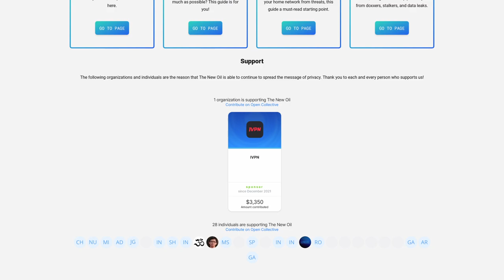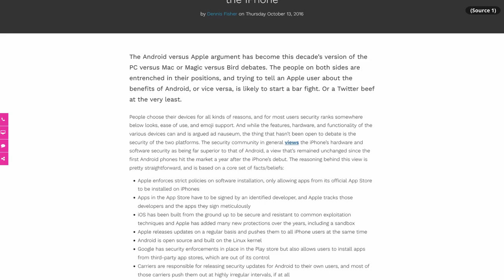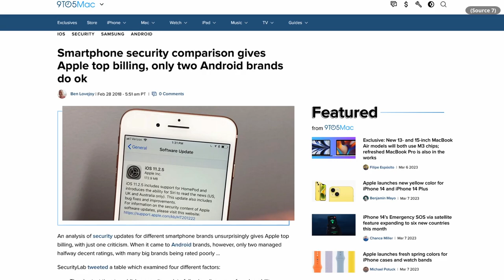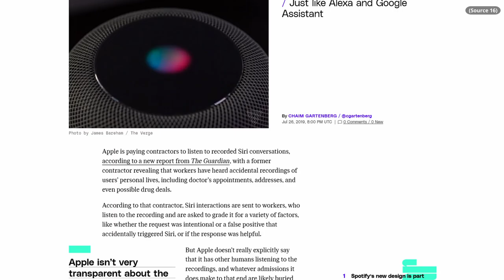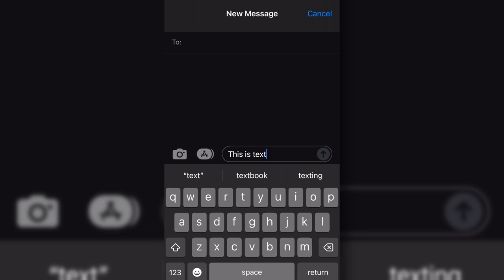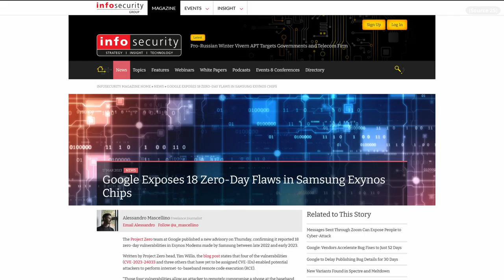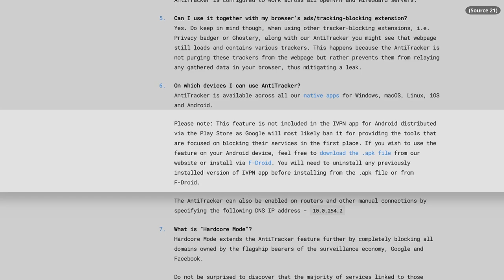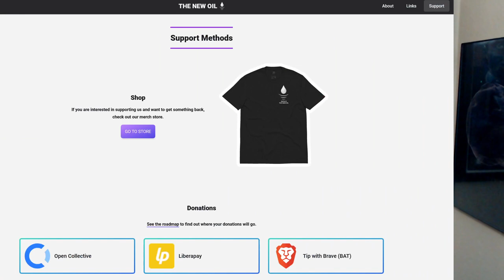A Subjective Comparison of Android and iOS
Android vs iOS? Excluding custom OS's, this is a tough debate. I recently switched sides and I thought I'd share some things I noticed for those struggling to pick. Cause a video like this worked so well for Techlore. (But you should really go with a custom OS if you can.)

00:00 Introduction
00:27 Support us
02:10 Disclaimers
02:56 Backstory
05:50 Why Not A Custom OS?
08:20 Which One Is Better?
10:05 Apple's Privacy Shortcomings
12:04 Google's Privacy Shortcomings
13:23 Subjective Observations: Hardware
15:29 Subjective Observations: Operating System
21:40 Subjective Observations: Apps
24:02 Phone Lifespan
25:13 Summary
26:20 Support Us
27:01 Outro